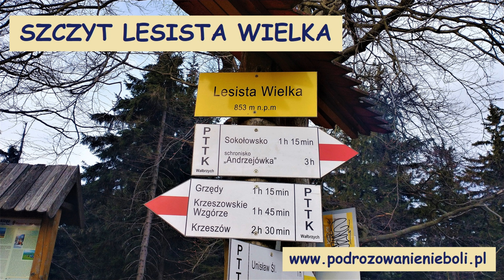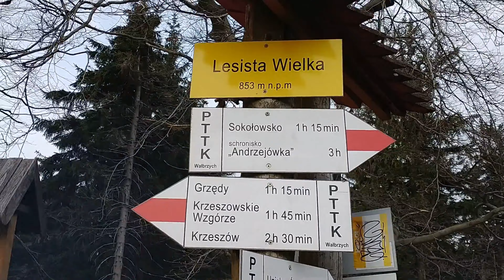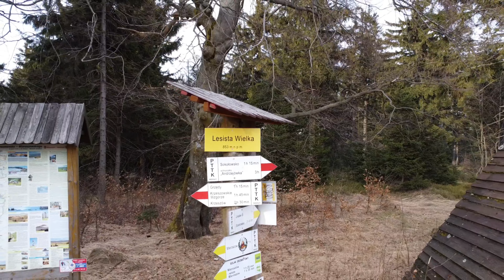Odwiedzamy Góry Kamienne, czyli wchodzimy na Lesistą Wielką 858 m n.p.m.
Lesista Wielka jest to najwyższy szczyt w Masywie Dzikowca i Lesistej Wielkiej, w północno-zachodniej części Gór Kamiennych, położonej między przełomową doliną Ścinawki na wschodzie i doliną Grzędzkiego Potoku na zachodzie. Lesista Wielka to zalesiony grzbiet o długości 6 km rozległego masywu górskiego zbudowanego z permskich skał magmowych (wulkanicznych). Wyróżnia się rozległą, niemal płaską powierzchnią wierzchowinową, zajmującą ponad 30 ha.

Szczyt ten zaliczany jest do Diademu Polskich Gór, korony Najwybitniejszych Szczytów Sudetów Polski oraz Korony Gór Kamiennych.

Nasza trasa: Kowalowa - Lesista Wielka - Kowalowa

Filmik przedstawia wejście na szczyt z miejscowości Kowalowa,  sam szczyt a także widoki z tej trasy.